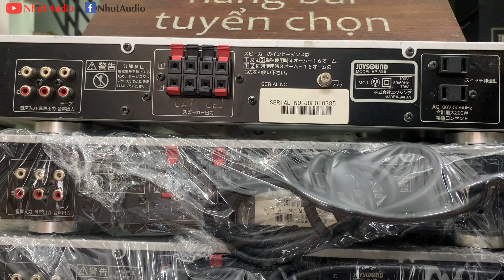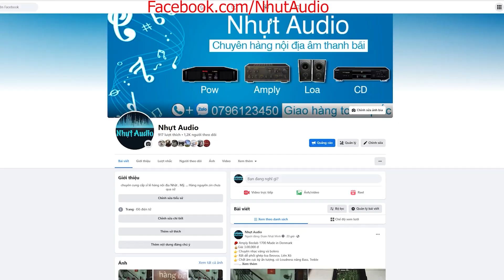HÀNG VỀ TỐI 18/8/2023: LÔ POW JOYSOUND CÁC LOẠI 70, 80, 80II, 200X, CẬP BẾN NHỰT AUDIO